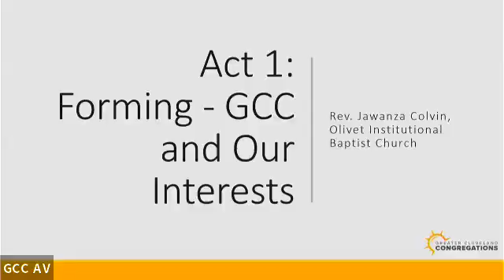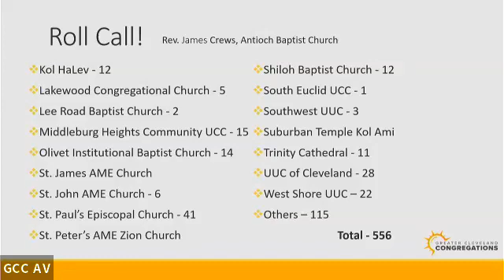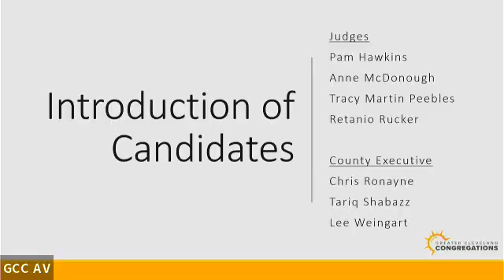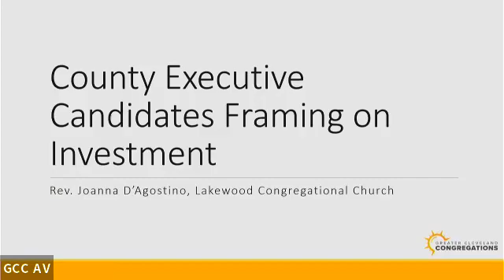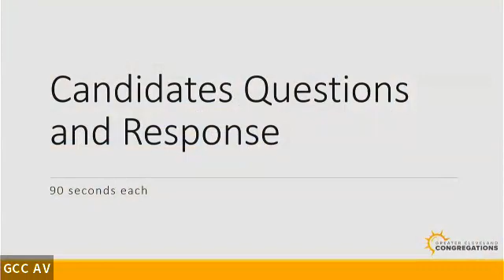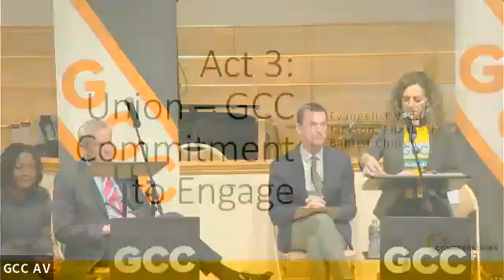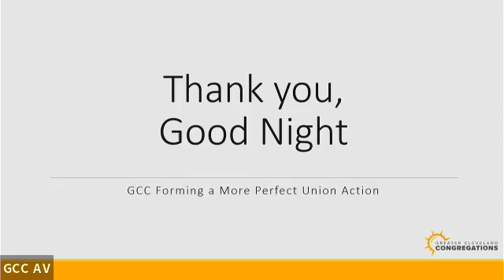GCC Battle for Democracy: Forming a More Perfect Union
No doubt about it. Last Thursday's action placed GCC at the center of juvenile bindover and neighborhood investment issues in Cuyahoga County.

And no matter which candidate wins the contested judicial seat in the Juvenile Common Pleas Division, or the election for County Executive, their responses to GCC's issue-based questions at the April 7 action indicated their commitment to entering into a future relationship with GCC.

*Greater Cleveland Congregations is a nonprofit 501(c)(3) and as such does not endorse, support or oppose any candidate for political office.